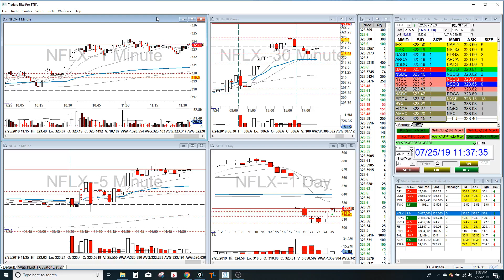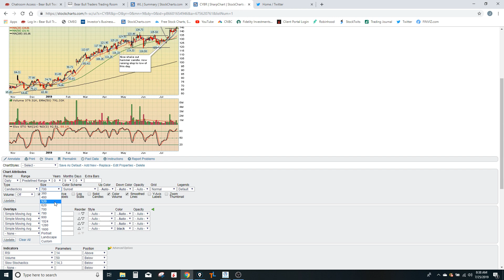Jeff Day Trading Recap on $NTFLX | Jul 25 2019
IB/DAS traders, email and ask as a member of BBT for a free upgrade in your data feed as being part of BBT (a $50 value at no cost).

Learn DayTrading for a living with BearBullTraders
Many people would like to learn howtodaytrading, but often don’t know where to start, or they start by making some very dangerous mistakes. There is more than one way to learn trading, and there is definitely more than one correct way. The following is my suggested approach for starting a career in day trading. You may of course find different correct ways to learn trading from others

1. Day Trading Education
2. Trade in a Real Time Simulator
3. Join a Community of day Traders
4. Trade with Real Money

✅ SWING TRADING RESOURCES
Brian´s Book